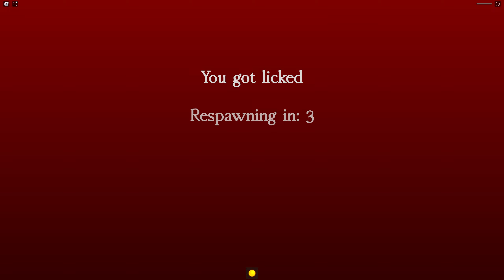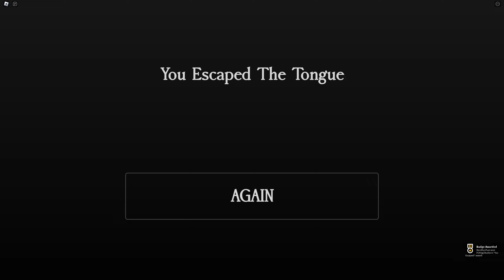ROBLOX | Don't Get Licked || [Full Walkthrough]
Don't Get Sniffed (Pythag Studios)